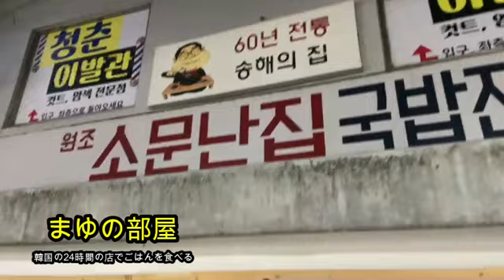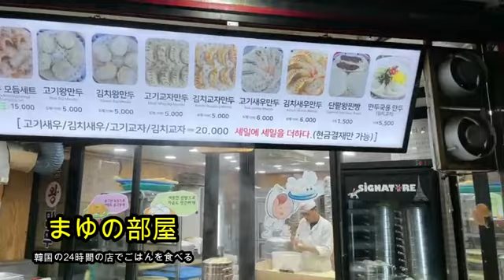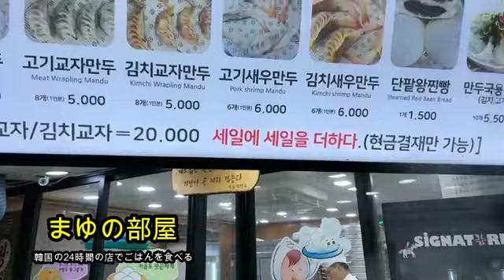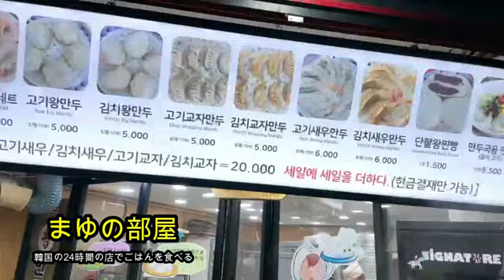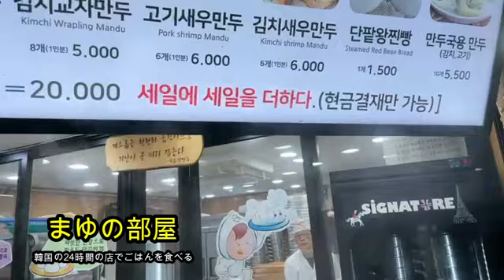【完全デート後】まゆ‼️デート後の韓国飯テロ‼️